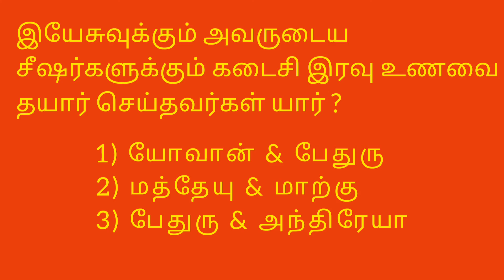[ THE LAST SUPPER ] தமிழ் | English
Who Prepared The last Supper For Jesus And His disciples ?

இயேசுவுக்கும் அவருடைய சீஷர்களுக்கும் கடைசி இரவு உணவை தயார் செய்தவர்கள் யார் ?

This is one of the way to spread the Gospel .👇💐🙏